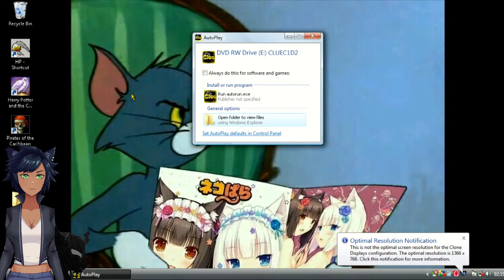Cluedo Chronicles: Fatal Illusion Mystery Series P1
What a journey...to find out who dun it. Although it definitely was not Hasbro or EAI Interactive as this is just about a game. So enjoy me and Zengar figure out the controls and who has ESP in this playthrough of Cluedo Chronicles.

For similar content, drop by my Twitch channel where I play through retro/variety (gems) games